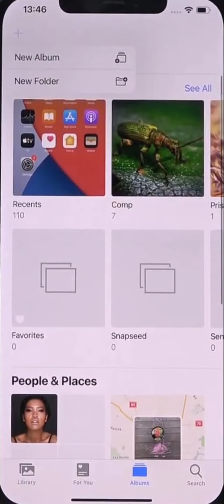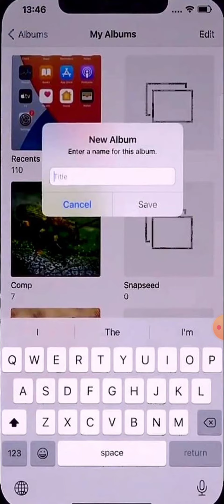how to create an album in iphone 11 me kaise karen